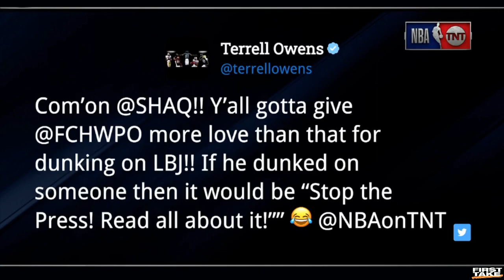Charles Barkley Surprised Thunder def Rockets 112-107; Westbrook/Harden: 61 Pts